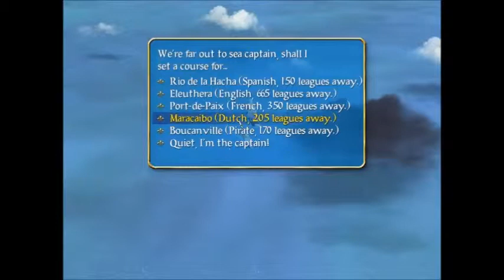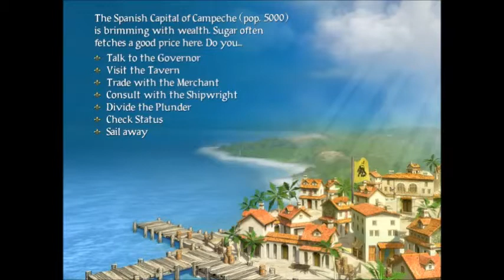Let's Play Sid Meier's Pirates - 18: Montalban